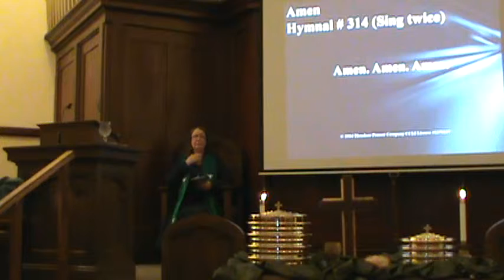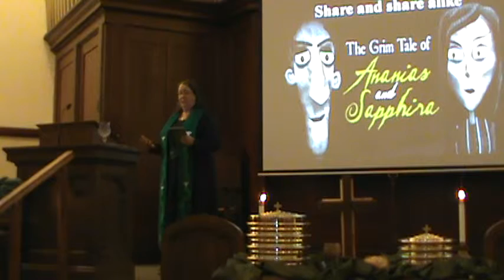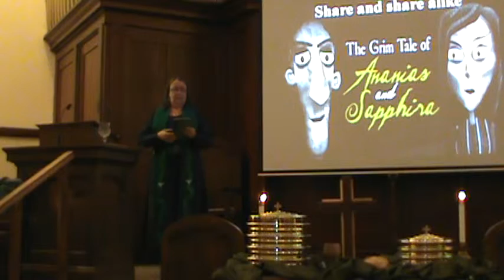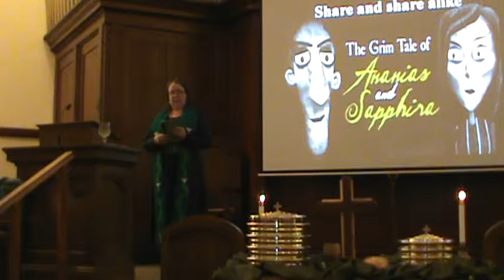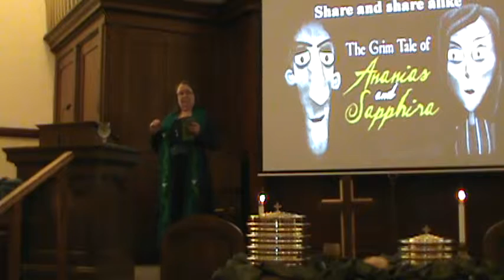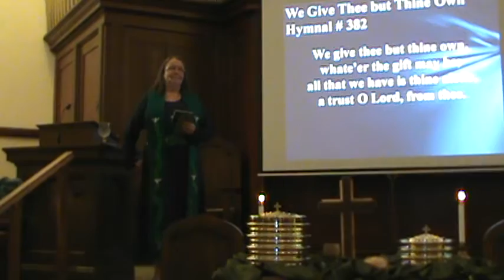Sermon "Share and Share Alike" A Sermon on Stewardship. January 10 2016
The second video in our new weekly sermon series from First Christian Church of Selma California. We want to welcome everyone to come and worship with us each and every week. We are located at 2026 Arrants St. in Selma California. for more information.